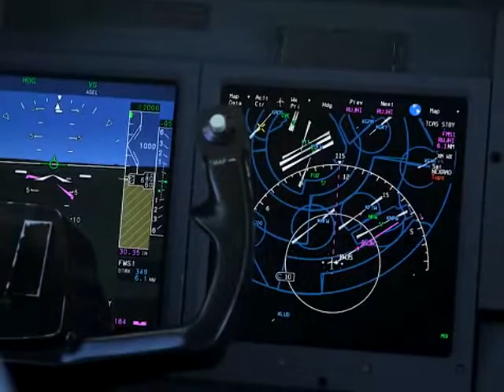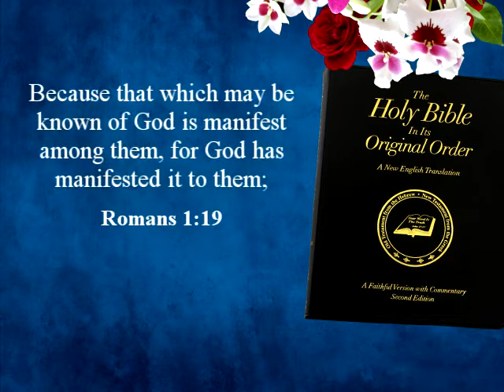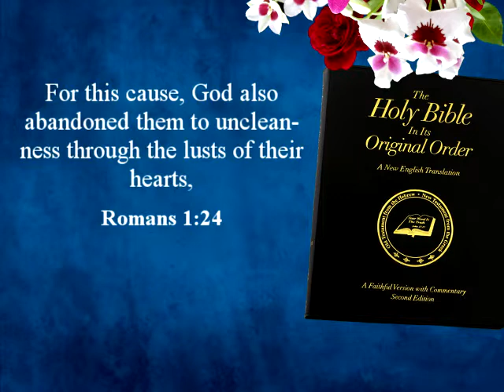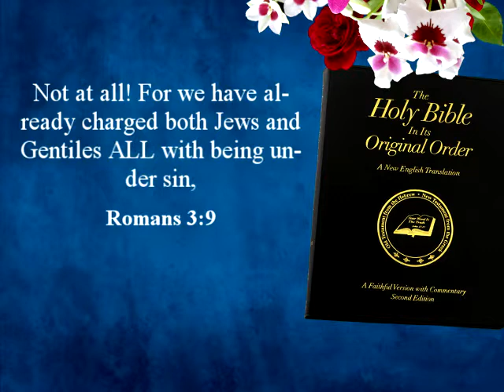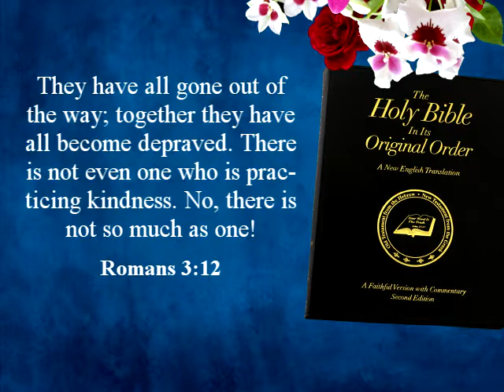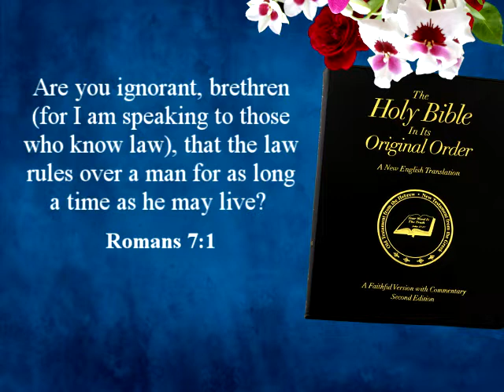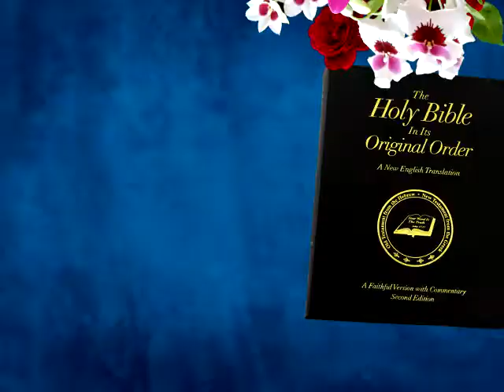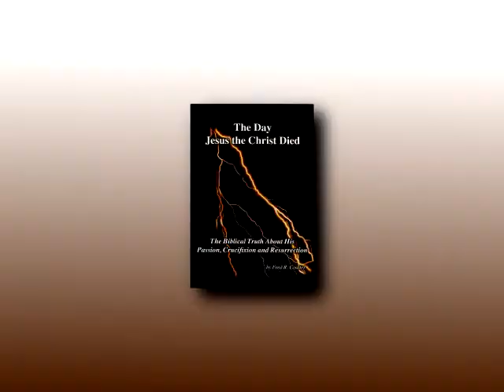Why Did Jesus Shed His Blood? Part 3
Exactly as it is written: “For there is not a righteous one—not even one!"